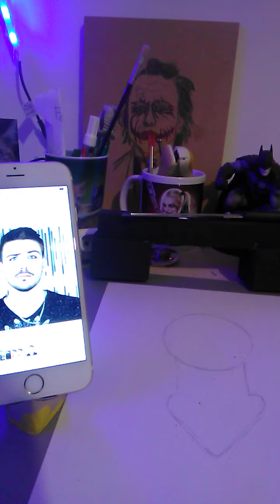Je dessin joyca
Je dessine joyca vous inquiétez pas la deuxième partie va se mettre en ligne si la vidéo est coupée vers la fin ce n'est pas grave la deuxième la partie va se mettre en ligne